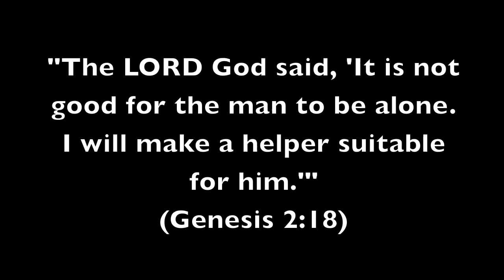ISx Clan 3v3 on Erosion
IG Clan yes it was B3AR leader changed it...
Playing 3v3 on Erosion with Surfy, TwoLeg and Ro